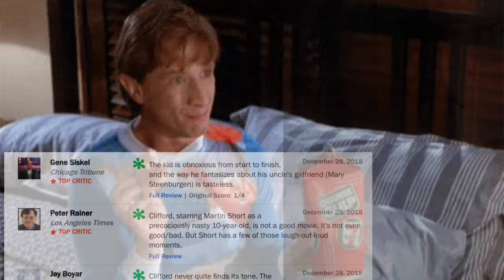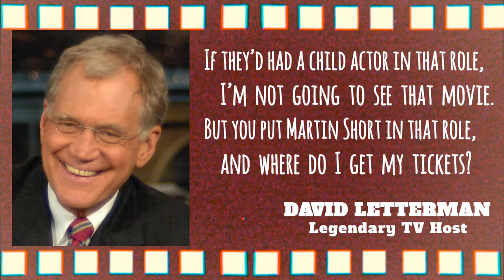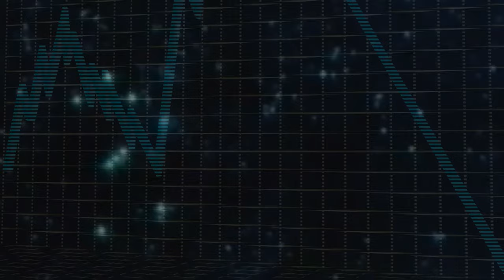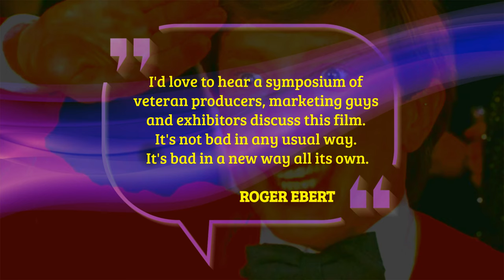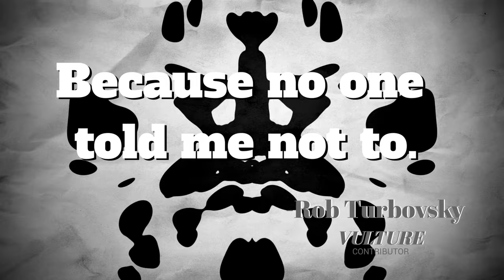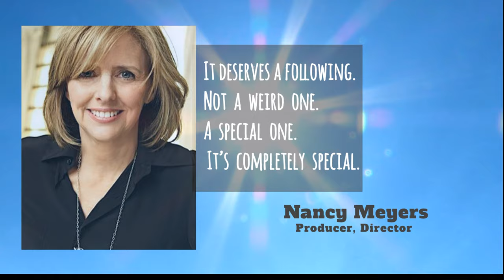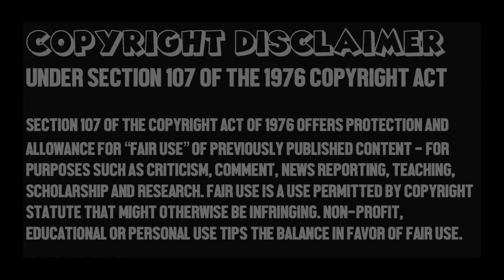Martin Short... as a 10-Year-Old!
Clifford with Martin Short and Charles Grodin debuted back in '94, and whether you love it or hate it, it is a sight to behold.

Short was 40-years old when he played the 10-year-old scamp - with he and Charles Grodin both at the top of their comedic game. But a bankrupt studio and a questionable ad campaign culminated in a disastrous debut - despite Hollywood heavyweights like Spielberg, Harold Ramis and even Elizabeth Taylor being giant fans of the final product - while critics derided it as one of the worst films of all time.

Where do you come down? Do you even remember this film?

To get the film's long & winding story - screenwriter Rob Turbovsky published an extensive oral history at Vulture...